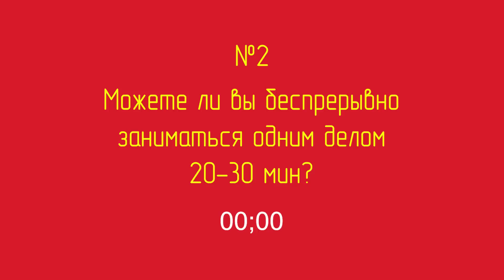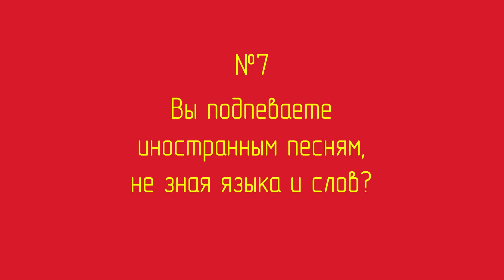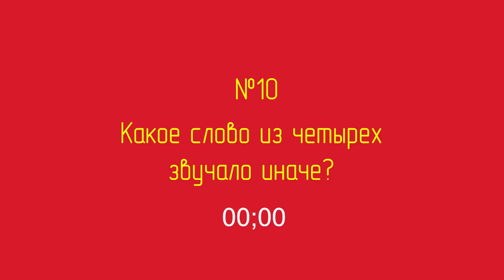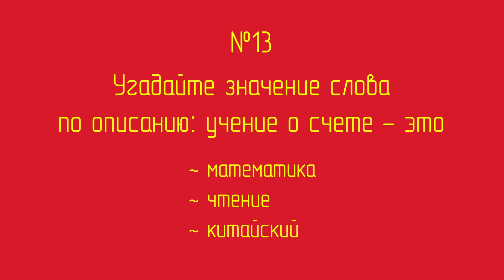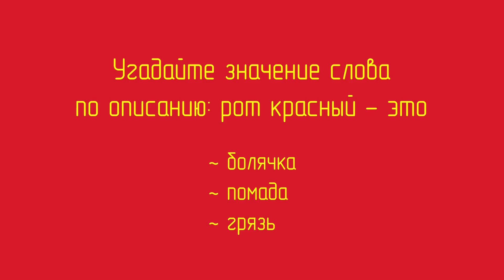Тест на способности к китайскому языку. 13 вопросов | Школа китайского | Twins Chinese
🤩Начните изучать язык по авторской системе от чемпиона мира по китайскому языку.

Наступил бум изучения китайского языка. Спрос на специалистов со знанием китайского растет день ото дня. Конечно, не хочется отставать и тоже овладеть этим перспективным языком. Но вдруг не получится?? Как бы заранее проверить свои способности к китайскому, чтобы потом не жалеть потраченное время и деньги?

В этом видео мы пройдем мой авторский тест на способности к изучению китайского языка. Всего 13 вопросов, и вы сможете понять, будет вам даваться китайский или нет 😎

🧧Онлайн-школа практического китаеведения чемпиона мира Анны Кузиной  (Китайский язык для малышей, детей и взрослых):

00:00 Как узнать, будет ли мне даваться китайский язык?
01:00 Память
2:20 Усидчивость
03:03 Звучание иностранного языка
03:54 Чтение
04:13 Дикция
04:49 Общительность
05:12 Иностранные песни
05:35 Произношение
06:12 Логика
06:31 Аудирование
07:12 Иероглифы
07:56 Словообразование
08:48 Комментарий к тесту
09:20 Сюрприз для вас!